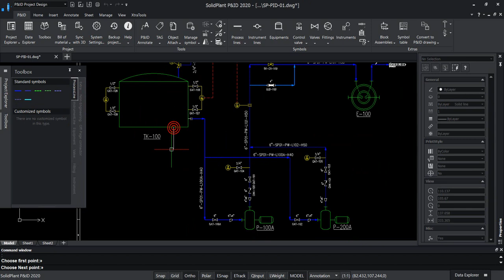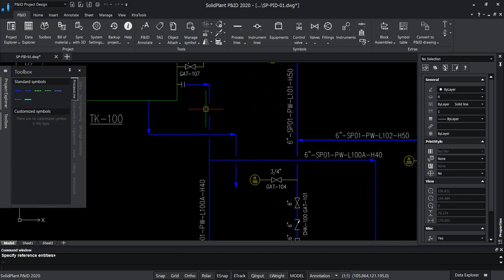Chapter (6) 6.5.2 Break line